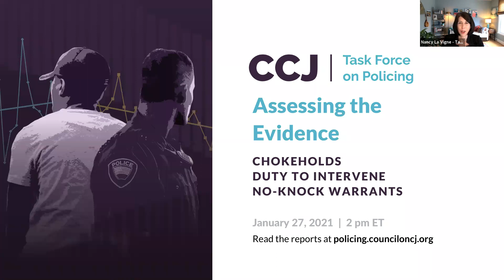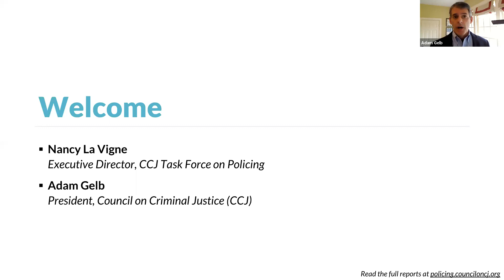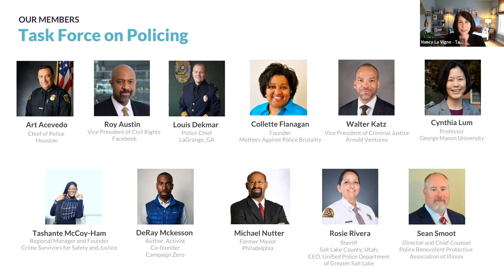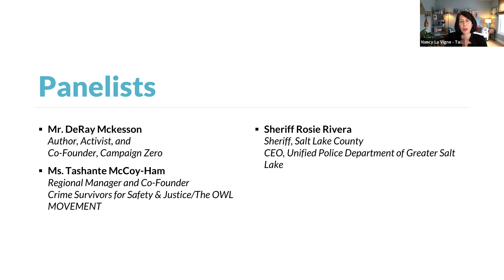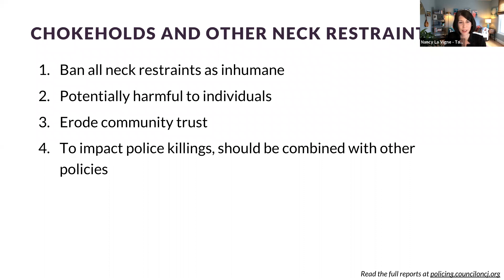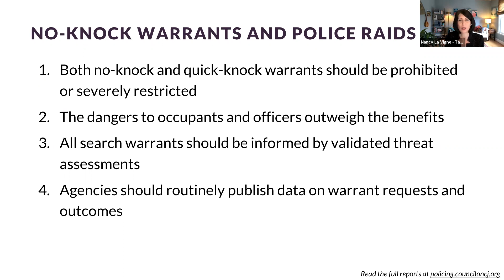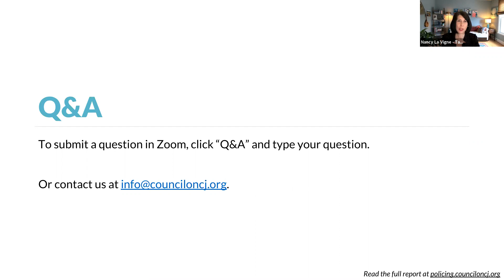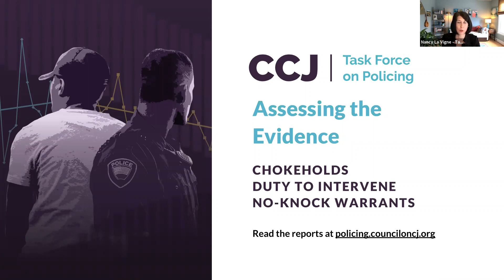Report Release: CCJ Task Force on Policing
In its first set of policy recommendations, the CCJ Task Force on Policing advises lawmakers to ban chokeholds, prohibit or severely restrict no-knock warrants, and require officers to intervene when witnessing misconduct by peers and supervisors.

Join Task Force members as they discuss their consensus findings and the importance of using research and data to drive changes to policy and practice in American policing.

Featured Speakers
DeRay Mckesson - Educator, Author, and Co-Founder, Campaign Zero

Tashante McCoy-Ham - Regional Manager and Founder, Crime Survivors for Safety & Justice/The OWL MOVEMENT

Rosie Rivera - Sheriff, Salt Lake County, Utah; CEO, Unified Police Department of Greater Salt Lake

Nancy La Vigne - Executive Director, Task Force on Policing (moderator)

About the Task Force
The independent Task Force on Policing was launched in November 2020 by the Council on Criminal Justice. Its mission is to identify the policies and practices most likely to reduce violent encounters between officers and the public and improve the fairness and effectiveness of American policing. The Task Force is evaluating more than two dozen proposed policing reforms, including those focused on preventing excessive use of force, reducing racial biases, increasing accountability, and improving the relationship between law enforcement agencies and the communities they serve.

The Task Force on Policing is staffed by the Council, with research support from the Crime Lab at the University of Chicago’s Harris School of Public Policy.

About the Council
The Council on Criminal Justice advances understanding of the criminal justice policy choices facing the nation and builds consensus for solutions that enhance safety and justice for all. We believe a fair and effective criminal justice system is essential to democracy and a core measure of our nation’s well-being.